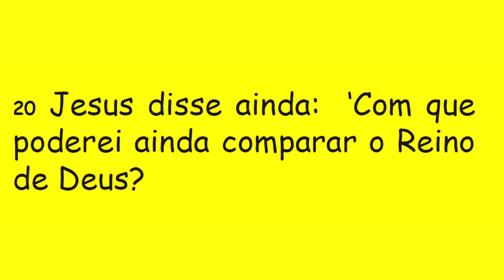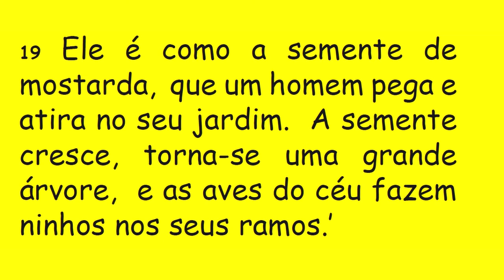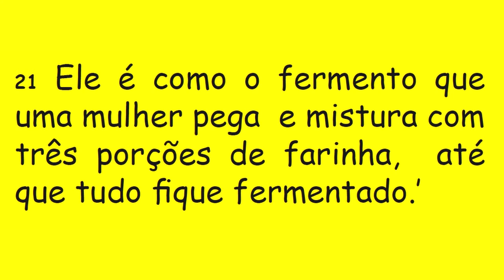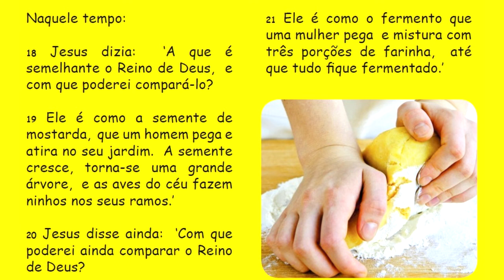DIÁRIO ESPIRITUAL MISSÃO BELÉM 31/10/2017 - Lc 13,18-21